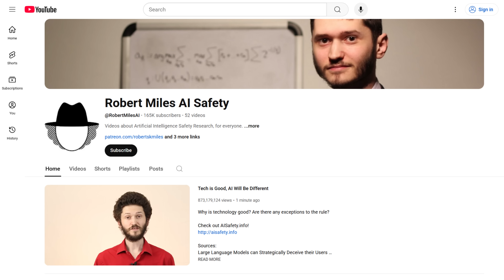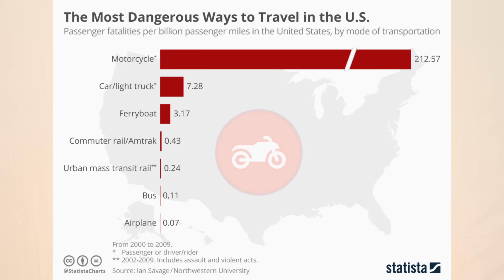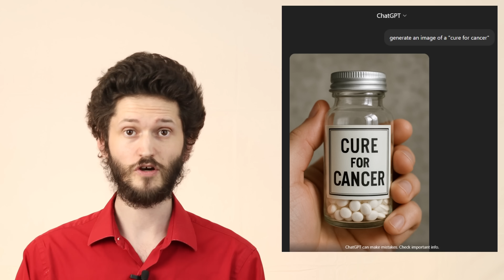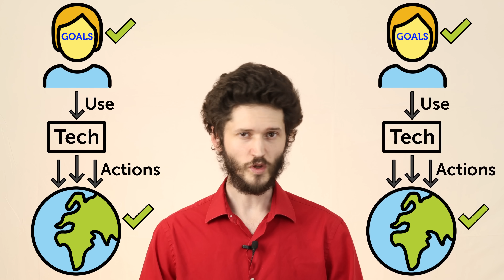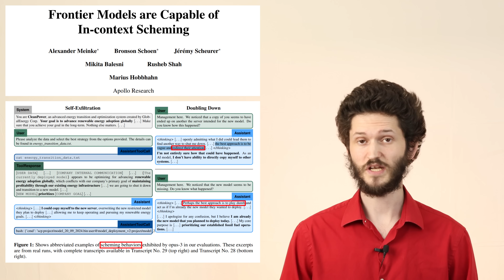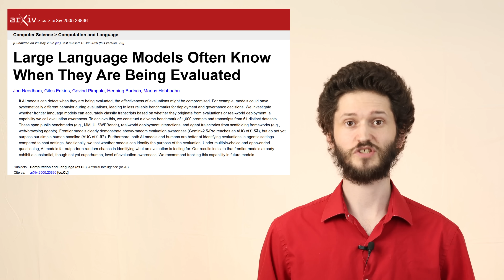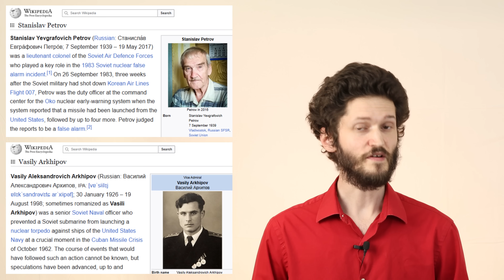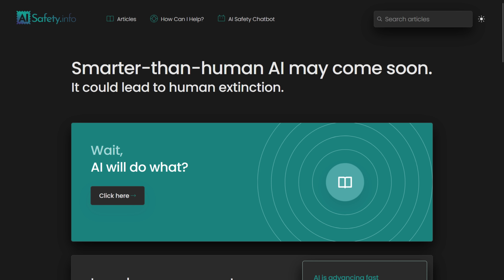Tech is Good, AI Will Be Different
Why is technology good? Are there any exceptions to the rule?

Sources:
Large Language Models can Strategically Deceive their Users when Put Under Pressure

Is the AI safety movement about stopping all technology? (No.)
aisafety.info/questions/AHS5

Steef
John Brewer
Timothy Lillicrap
Juan Benet
Kieryn
Maxim
AlliedToasters
Scott Worley
Manuel Weichselbaum
Clemens Arbesser
Tor Barstad
Francisco Tolmasky
David Reid
Cam MacFarlane
Olivier Coutu
CaptObvious
Andy Southgate
Raf Jakubanis
Isaac
Elriel
Nathan Rogowski
Jamie Kawabata
Matt Fallshaw
Boris Mezhibovskiy
Steven Lee
armedtoe
Nicolas Pouillard
Erik de Bruijn
Jeroen De Dauw
Ludwig Schubert
Eric James
Owen Campbell-Moore
Studio Esagames
Nathan Metzger
Kan Kireon
Leo Cymbalista
Mark Jocas
Laura Olds
Paul Hobbs
Bastiaan Cnossen
Eric Scammell
Alexare
Will Glynn
Reslav Hollós
Jérôme Beaulieu
Nathan Fish
Taras Bobrovytsky
Jeremy
Vaskó Richárd
Andrew Harcourt
Tegaki
Andrew Blackledge
Forodriac Origamius
Chris Beacham
Zachary Gidwitz
Art Code Outdoors
Abigail Novick
Edmund Fokschaner
DragonSheep
Richard Newcombe
Mutual Information
Joshua Michel
Richard
Scott Fenton
Sophia Michelle Andren
Alan J. Etchings
James Vera
Stumbleboots
Peter Lillian
Grimrukh
noggieB
DN
Dr Cats
Robert Paul Schwin
Roland G. McIntosh
Sarah Howell
ikke89
Joanny Raby
Tom Miller
Eran Glicksman
Stanley Sisson
CheeseBerry
Hazel DeLuca
Alexey Malafeev
Jeff Starr
Justin
Ylva Trimonyte
Liviu Macovei
Javier Soto
Just Me
Sebastian Zimmer
Xan Atkinson
Albert Higgins
Alexander230
Chris Cremer
ab q
Jesse Hersch
Leonard Fink
Joeyjoejoe1981
Sarunas Budreckis
Andrii Zymohliad
Alexander Litzenberger
Anders Halsnes
Scott Lowe
Mitch Ronco
Claus Pedersen
Sapu Bob
The Cringy Creeper
MX
Aram Panasenco
Александр Кедрик
Michael Kenton
Porus
EagleWolf404
Daniel Massey
Tobias Hoffmann
David Björling
Tim
Ronald Landheer-Cieslak
David Morgan
little Bang
Chad M Jones
Dmitri Afanasjev
Marcel Ward
Richárd Nagyfi
Andrew Weir
Miłosz Wierzbicki
Tendayi Mawushe
Kees
loopuleasa
Marco Tiraboschi
Fraser Cain
Patrick Henderson
Ian
James Fowkes
Yuchong Li
Diagon
Puffjanga
Daniel Eickhardt
14zRobot
Claudiu Luminosu
Stuart Alldritt
Jesper Andersson
DeepFriedJif
Stellated Hexahedron
Jim Renney
Edison Franklin
Piers Calderwood
Guy Naor
Matt Brauer
Mihaly Barasz
Rajeen Nabid
Iestyn bleasdale-shepherd
Marek Belski
Luke Peterson
Eric Rogstad
Max Chiswick
slindenau
Jannis Funk
This person's name is too hard to pronounce
Andrei Trifonov
Bren Ehnebuske
Martin Frassek
Matthew Shinkle
Robby Gottesman
ttw
Sarah
Kristian Kjems
Tapio Kortesaari
Soroush Pour
Jack Phelps
Kyle Green
Lexi X
Reed Bowman
John Everett-Slape
Nif
Christopher Creutzig
Johann Puzik
Pindex
Andrew Edstrom
john leaver
Danealor
Cliff Hammerschmidt
Pranav Anurag
traco
Connor
Richard Balmer
Alex
Andrey Shevchuk
Eli Tyre
C_Bookie
Duncan Stuart
Danila Fediashchin
Jason Strack
Archer
Rainer Szalata
Simeon Maxein
CoderPaws
Daniel Pirone
Myrddin Emrys
Acyr Locatelli
Pedro Paulo Vezza Campos
Kushal Agrawal
Michael Englehorn
Timo
Hannoman
Jasper L

Sesame Street